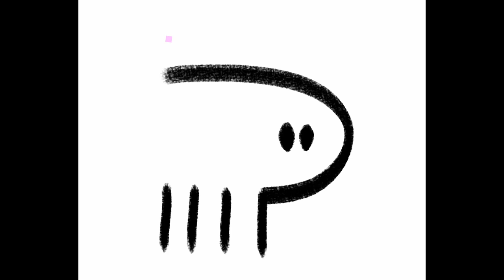Soweli Yippee!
Yippee!